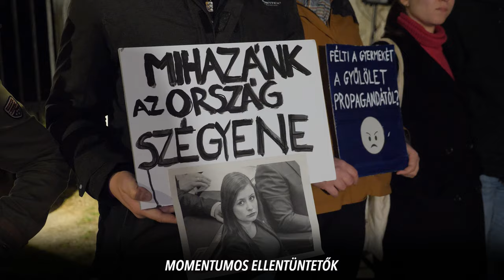Ez a Mi Hazánk, vigyük el a reményt!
Bicskén tartott fáklyás tüntetést a Mi Hazánk Mozgalom. A pedofil bűncselekményt eltussoló igazgatóhelyettes, K. Endre házától a fél órára lévő gyermekotthonig vonultunk, ahol felszólalt László Attila, Dúró Dóra és Toroczkai László. A demonstráció végén a résztvevők mécseseket gyújtottak az áldozatok emlékére.